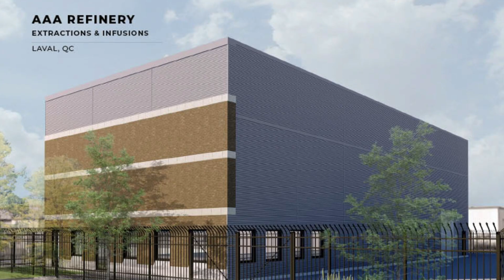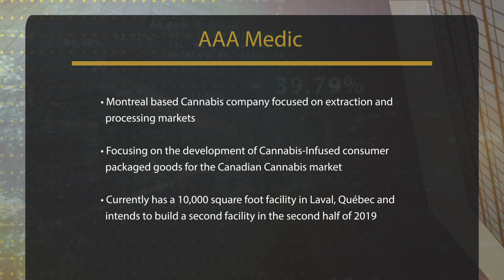AAA Medic Montreal Inc Receives Health Canada License for Industrial Outdoor Grow Site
AAA Medic Montreal Inc CEO Scott Jardin provides an introduction to the extraction focused cannabis company. Jardin explains the company is preparing for “Cannabis 2.0,” when extracted products are legalized in Canada this fall. AAA Medic’s core competency is consumer packaged goods and will leverage its Montreal location for an advantage in the Quebec space. Jardin explains that the company will also cultivate and it just received its industrial outdoor grow license for a 57-hectare site located in the St. Lawrence Valley. AAA Medic is currently undertaking a capital raise to complete the buildout of its extraction facilities, which Jardin believes will be ready by the end of 2019. AAA Medic’s focus on butane (hydrocarbon) extraction sets the company apart from many in the industry who focus on CO2 extraction. He highlights the fuller, more complex taste profile of butane extraction, while noting the process is still regulatory compliant. Jardin discusses the company’s infused beverage offerings and reveals that AAA Medic uses terpenes as a natural flavor element. Jardin explains that the company’s non-infused offerings work well in both the lucrative carbonated water market and as brand awareness for when AAA Medic enters the cannabev space.